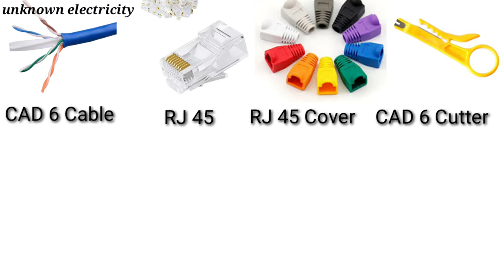Rj45 Connector Crimping, Lan Cable Making in bangla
আসসালামুয়ালাইকুম,
এই ভিডিও এর মাধ্যমে আমি আপনাদের শিক্ষাব কিভাবে Rj45 Connector Crimping করবেন।
In this video i am going to share with you how to crimp rj45 connectors.
Cut into the plastic sheath about 2 inch from the end of the cut cable. then Untwist the cable. Pinch the wires between your fingers and straighten them out as the video. The color order is important to get correct.

Use RJ 45 Tool to make a straight cut across the 8 wires to shorten them to around 8mm from the cut sleeve to the end of the wires

Carefully put all 8 wires into the connector. Carefully place the connector into the Ethernet Crimping tool and cinch down on the handles tightly.

Straight Through Color Code:

1. Orange white
2. Orange
3. Green white
4. Blue
5. Blue white
6. Green
7. Brown white
8. Brown